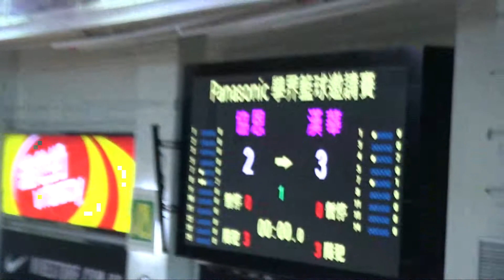2015 Panasonic Girls Final Heep Yan (White)vs Hong Wah(Blue)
有1粒大豆.